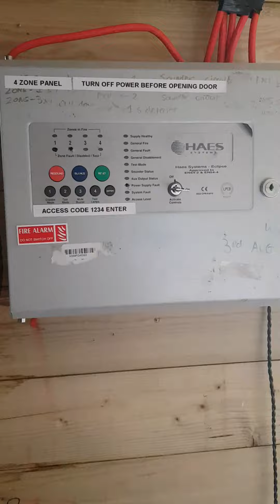system tour and alarm sense beacon base test.